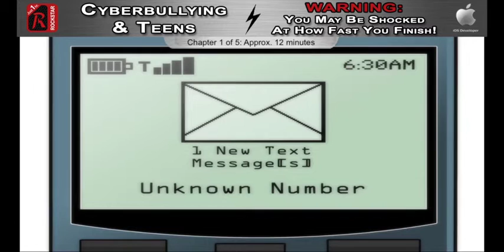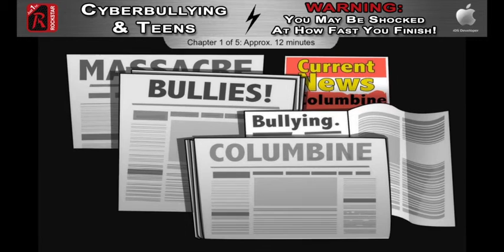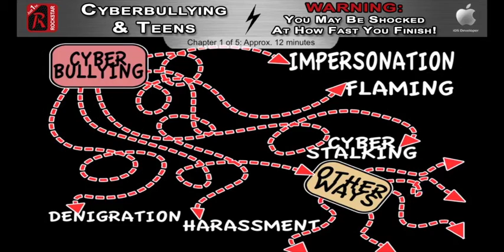Cyberbullying & Teens by Rockstar Learning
WARNING: You might be shocked at how fast you finish and how much information you get in this app!  Rockstar Learning apps are really that good and that fast! If you’re in a hurry and need a quick way to learn, our apps are perfect for you! YOU ARE DONE IN ABOUT 1 HOUR!  Do you like movies and TV?  Well, our apps are made for you!  With studio-grade music tracks and professional narration, the information will be told to you in a fast and casual way, similar to a movie. This app is loaded with relevant information and important facts that are perfect for today’s (very busy) teenagers. It’s great for those last minute presentations, essays and tests.  Rockstar Learning apps are always fast, easy, and never boring. You’ll watch a captivating story, answer some important questions, get need-to-have research data and a full set of notes that you can download and print if you want.  Best of all…YOU ARE DONE IN ABOUT 1 HOUR!